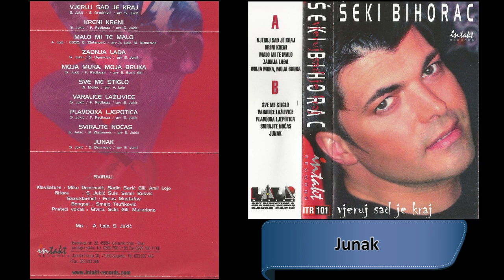Seki Bihorac - Junak - (Audio 2003) HD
Label and copyright: In Takt Records & Seki Bihorac

Lyrics:
Arr: